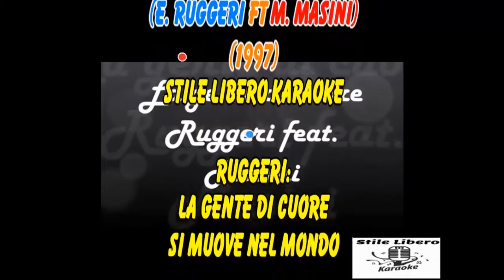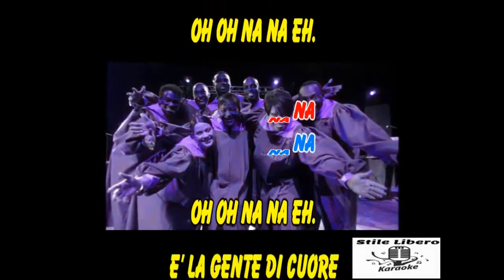KARAOKE LA GENTE DI CUORE CON CORI - ENRICO RUGGERI ft MARCO MASINI (Demo)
KARAOKE LA GENTE DI CUORE CON CORI DI ENRICO RUGGERI ft MARCO MASINI (Demo). BELLISSIMO QUESTO PEZZO DI RUGGERI MA CON LA PARTECIPAZIONE DELL'AMICO MASINI E' ANCORA PIU' BELLO. RINGRAZIO "AngieMaso" PER IL VIDEO.